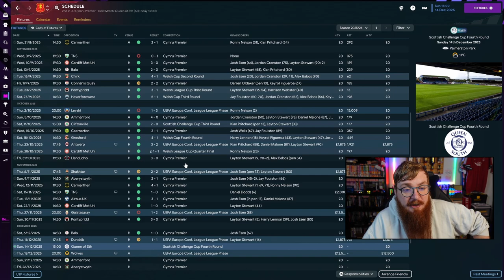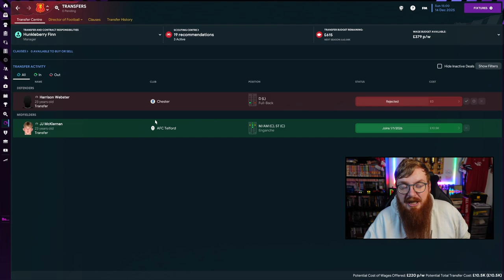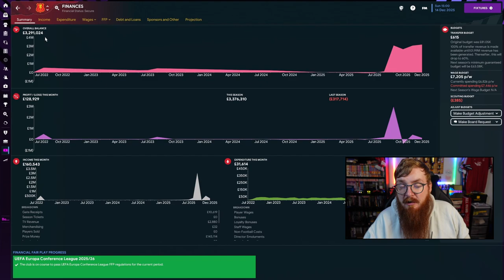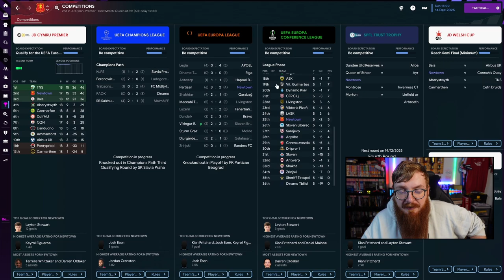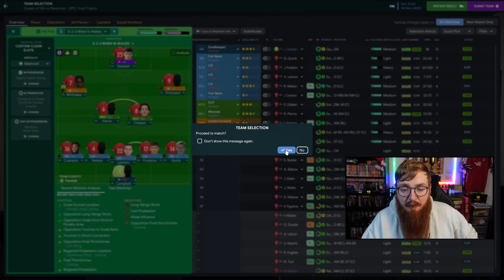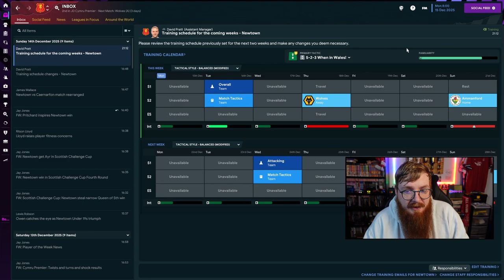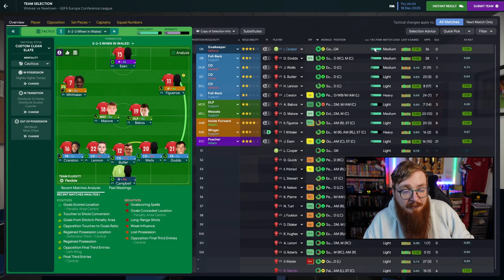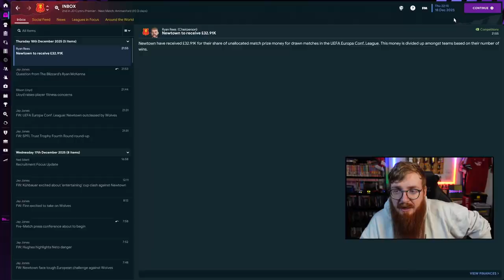Hunted | Ep 19 | Football Manager 2023 | FM23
Our season is going well but we may have to say goodbye to one of the competitions.

Plenty on our plate anyway! A Tunnock's and Euro Conference League double! What is better than this!

New signing's that is what and we have one lined up, but money is sadly tight...

Likes and comments help out the channel and the videos, so feel free to do both! :D

Do drop me a follow on twitter to see more of my FM related content

Feel free to drop feedback below! Or find me in my discord at the following link (Building a nice FM community there) Access will be granted upon joining!

●Jayce Garen - Apollo [Bass Rebels]